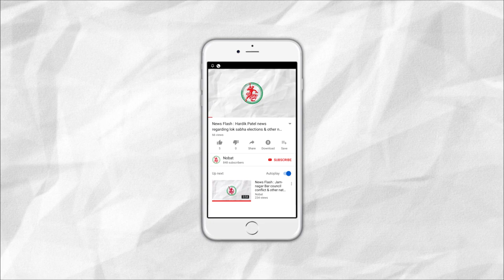News Flash: Lightning kills a man in Sachana, Jamnagar receives heavy rainfall.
1.Lightning kills a man in Sachana, Jamnagar receives heavy rainfall
2.Ex Home Minister sentenced to 14 day imprisonment in Tihaad Jail
3.15 cases of Dengue filed in G.G Hospital in a single day
4.Government plans development in Cruise Tourism in Gujarat